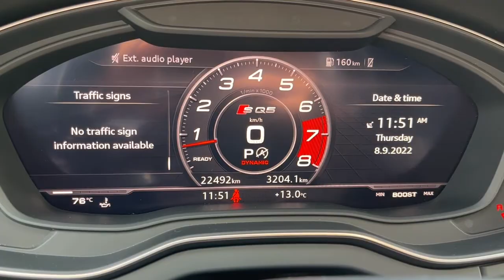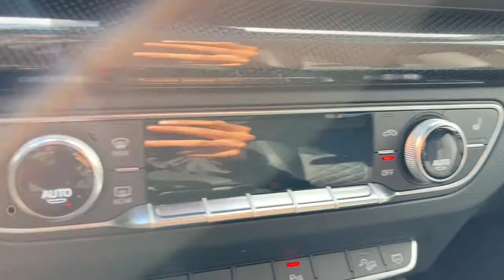2019 Audi SQ5 3.0 Technik Quattro | Waterloo Ford Lincoln